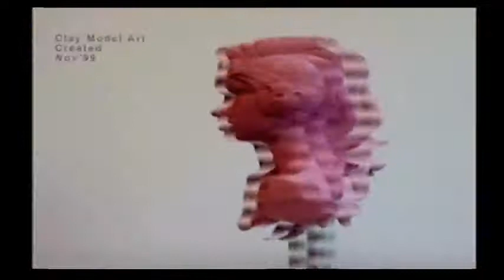motor mayhem (PS2) unused characters/behind the scenes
motor mayhem unused characters/behind the scenes

for more exclusive support on this channel and
shout out on this channel please contact

Showtime with creep has been supported by

please leave a fallow for this supporter
as it was grateful to have her design
the theme for us here @youtube